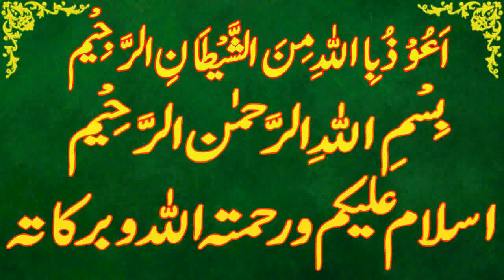Today Islamic Date |Aaj Chand Ki Kya Tarikh Hai |Islamic Calendar 2022 |Hijri date|9 October 2022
Assalamu Alaikum Wa Rahmatullahi Wa Barakatuh. aaj ham is video main baat karen ge Today Islamic Date | Aaj Chand Ki Kya Tarikh Hai | Islamic Calendar 2022 | Hijri date|9 October 2022

12 rabi ul awal
Today islamic date 9 October 2022.
islamic date 9 October 2022.
punjabi calendar 2022 October.
desi calendar 2022 October
islamic urdu calender October 2022.
asson ki aaj kia tareekh he.
asson ki date today.
asson date 2022.
asson date today.
hijri calendar.
1444 hijri calendar.
1444 hijri calendar 2022.
islamic calendar.
islamic date.
rabi ul awal date 2022.
rabi ul awal date today.
rabi ul awal ki aaj kitni tarikh hai.
rabi ul awal ki aaj kya date hai.
rabi ul awal ki aaj kya tarikh hai.
rabi ul awal ki kya tarikh hai aaj.
rabi ul awal ki kitni tarikh hai.
rabi ul awal ki kya tarikh hai.
rabi ul awal calendar 2022.
rabi ul awal ka chand.
2022 calendar islamic.
2022 arabic calendar.
2022 muslim calendar.
2022 islamic calendar.
2022 hijri calendar.
urdu calendar 2022.
2022 urdu calendar.
arabic calendar.
calendar 2022 islamic.
punjabi calendar.
today rabi ul awal date.
today rabi ul awal date 2022.
aaj asson ki kitni tarikh hai.
aaj rabi ul awal ki kya tarikh hai.
aaj rabi ul awal ki kau n si tarikh hai.
aaj rabi ul awal ki kya date hai.
rabi ul awal kya tareekh hai.
aaj islami tareekh kya hai.
aaj rabi ul awal ki kitni hai.
aj rabi ul awal ki kya date hai.
aj desi month ki date.
desi calendar.